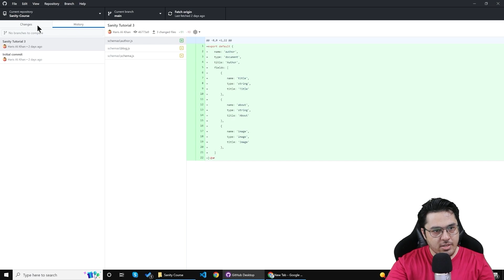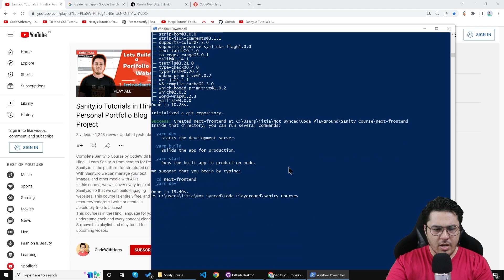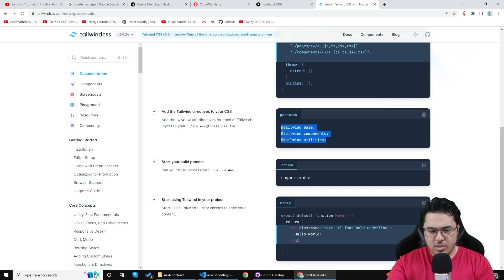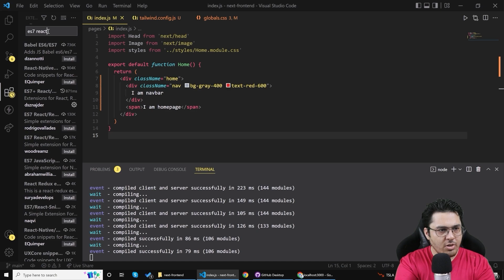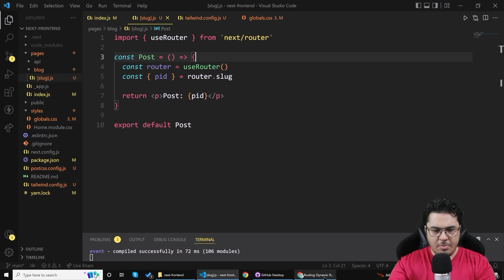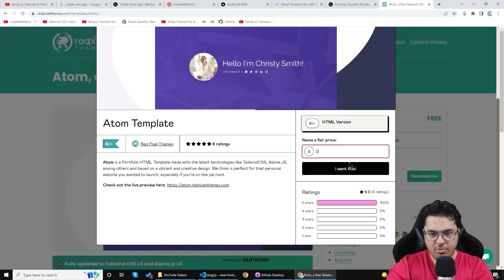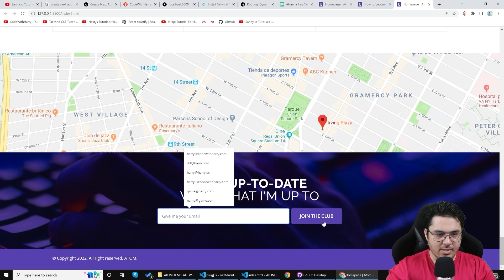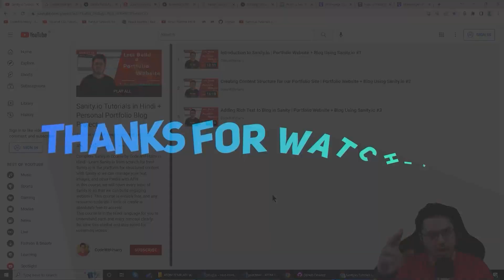Creating a Next.js app for Frontend | Portfolio Website + Blog Using Sanity.io #4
I asked Sanity to hook up some free stuff for this video. They made a custom 🔥 boosted free plan